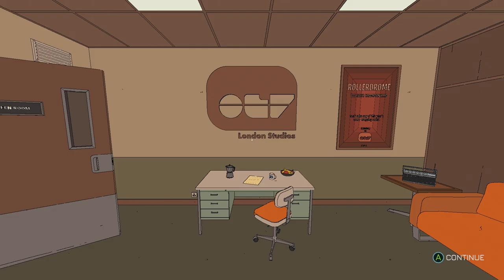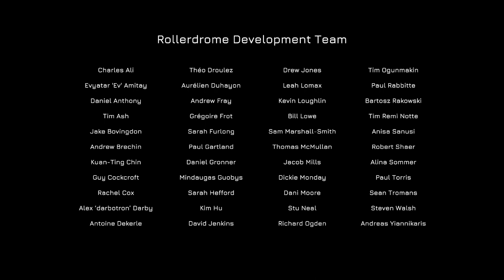Rollerdrome Speedrun (Contender Any% - 52:52)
First try speedrunning Rollerdrome! I've really enjoyed this game a lot and I'm happy I'm not the only one who thought this might make a good speedrun game.

I record on the same PC as I play the game (Steam - Xbox controller), so I'm trying to figure out what recording settings/methods will stop the visual stuttering. My setup is good but definitely dated. Also trying to figure out how to set up livesplit for future runs.

Very scuffed run, lots of out of bounds, un-optimal combos, etc. but just wanted to get a run out there to generate more interest in the game. Plus the run had some really cool moments so I wanted to post it anyways.

The final time is approximate (starts at 0:24 in the video, goes to 53:16). To be honest, I'm not super concerned about its accuracy: I didn't even think to skip the story cutscenes lol.

Can you tell the Z-11 is my favorite weapon?